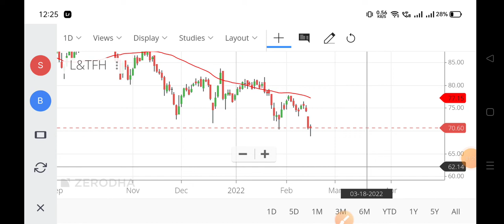l&t share latest news today,l&t share,l&t share price,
l&t share latest news today,
l&t share,
l&t share for long term,
l&t share today,
l&t share future,
l&t technology share analysis,
l&t finance share analysis,
l&t infotech share analysis,
l&t technology share analysis in telugu,
l&t technology services share analysis,
l and t share news,
l and t share price,
l&t share bonus history,
l&t share buy or not,
l&t share bonus 2021,
l&t company share,
l&t construction share,
l.t.d. share my love,
l&t finance share dividend,
l&t finance share latest news,
l & t finance share,
l t foods share,
l&t finance share latest news today,
l & t finance share news,
l&t finance share latest news tamil,
l&t finance holdings share latest news,
l&t finance holdings share analysis,
l&t finance holdings share,
l&t finance holdings share target,
l&t housing finance share latest news,
l&t housing finance share,
l and t finance holding share news,
l&t infotech share news today,
l&t infotech share target,
l&t infotech share price,
l&t infotech share latest news tamil,
should i buy l&t shares,
l&t finance share latest news kannada,
l&t share latest news,
l&t ltd share latest news,
l&t ltd share,
l&t share market,
l&t finance share latest news malayalam,
l&t share news,
l&t tech share news,
l t t s share news,
l & t share,
l&t share price today,
l&t finance share price target,
l&t tech share price,
g t l share,
l&t share review,
l&t share result,
l&t finance share results,
l&t finance share review,
l&t infotech share result,
l and t infotech share review,
l&t finance share latest news result,
l&t share tomorrow,
l&t finance share price target 2021,
l&t finance share for long term